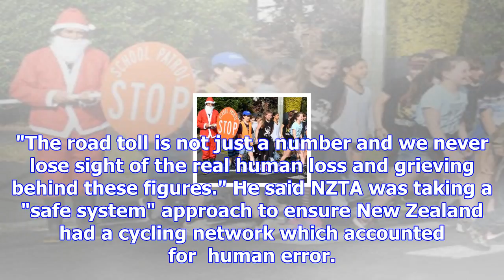Spike in accidents spurs action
The Dunedin City Council says its planned city and tertiary precinct upgrades will include a signifi...